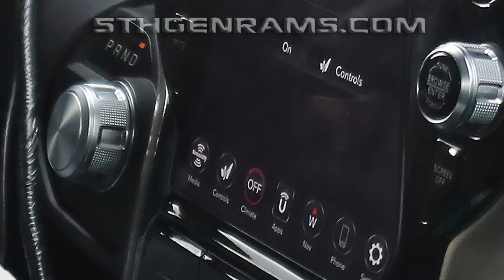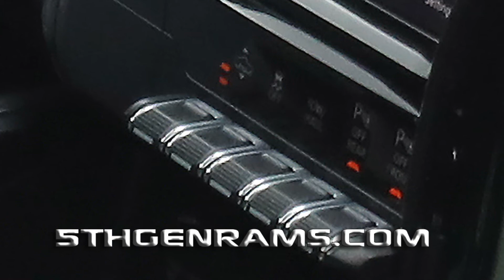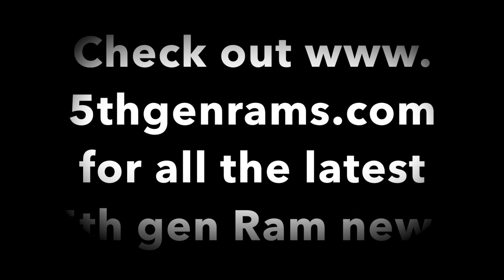2019 Ram Laramie Limited, NEWEST spy shots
The first spy shots showing the higher trim front end!